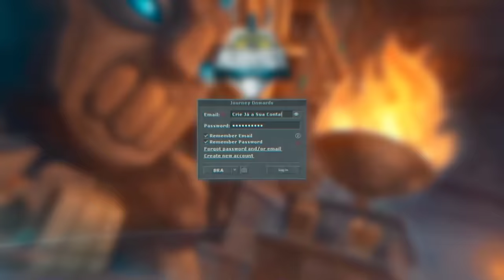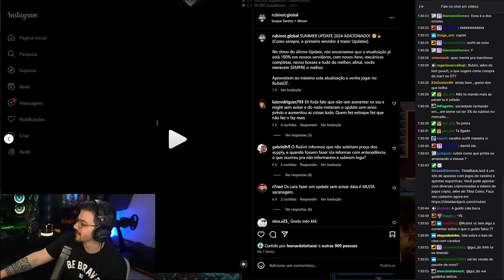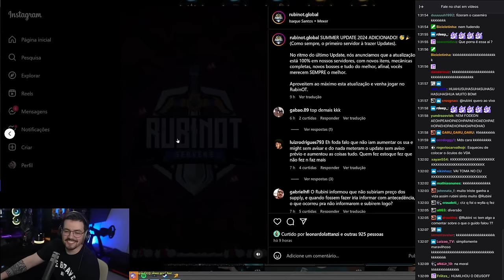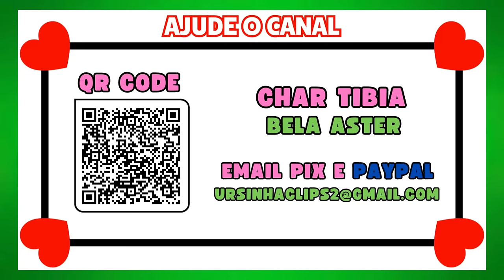MELHOR VÍDEO DO SUMMER UPDADE JÁ CRIADO? | 4x GEMA UPADA GRAN FLAM | DROP NEW RING 💍